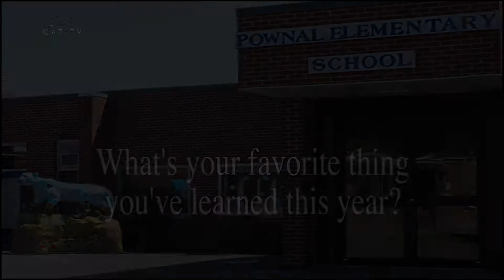Pownal School, What I've Learned 2 [2017 Career Week]